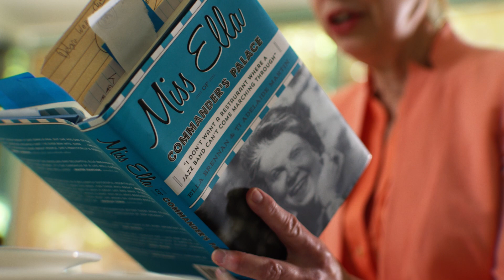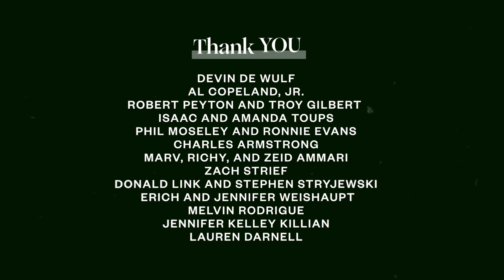Ella Brennan Awards - Stand Up for Your Hometown (2021)